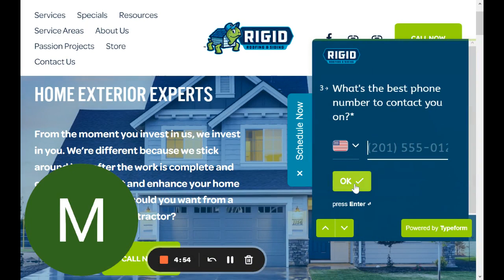Rigid Roofing & Siding